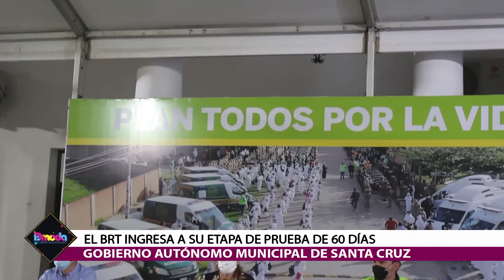TODOS LOS VECINOS ESTÁN INVITADOS A SUBIR AL BRT DE LUNES A VIERNES DE 7 a 12 am PRUEBA DE 60 DÍAS.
BRT EN SUS 60 DIAS DE PRUEBA